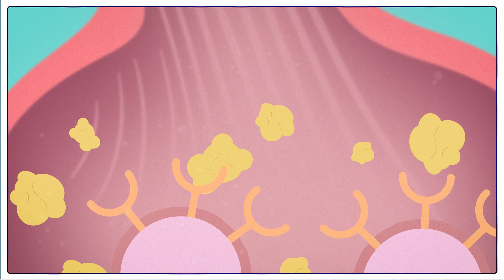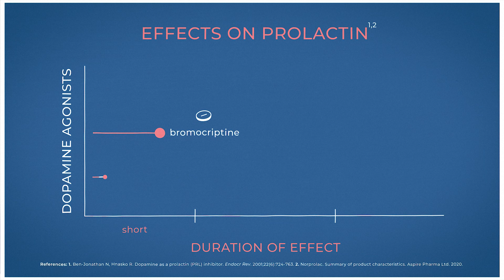PFIZER - DOPAMINE AGONIST